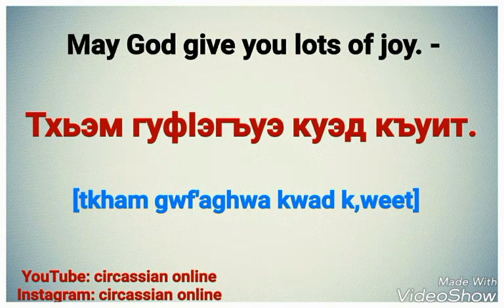HOW TO WISH SOMETHING GOOD IN CIRCASSIAN LANGUAGE